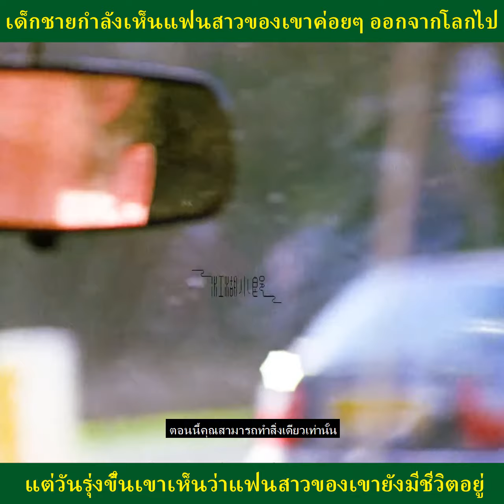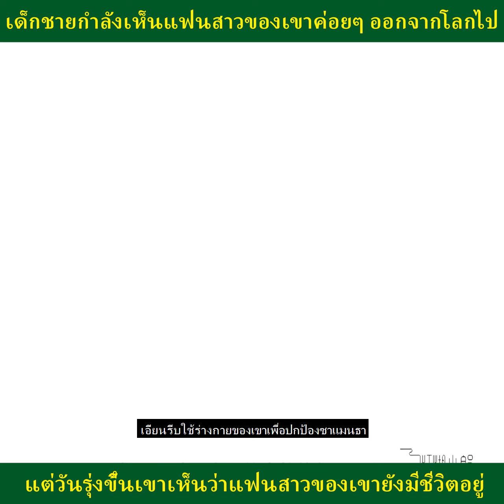ชายกำลังเห็นแฟนสาวของเค้า กำลังจากโลกนี้ไป 🤣🤣